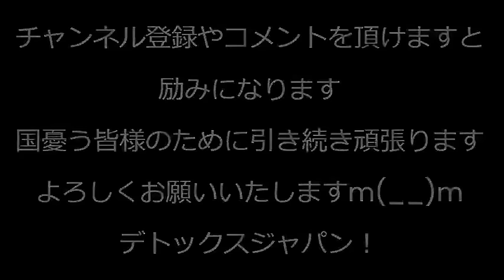岸本聡子杉並区長「男が多い組織は生産性が低い」根拠も示さず差別発言、男が逆を言ったら辞職じゃ済まない／肥満治療薬が公的保険対象に、肥満て病気なのか？こんなんじゃ際限なく保険料上がるのでは231117